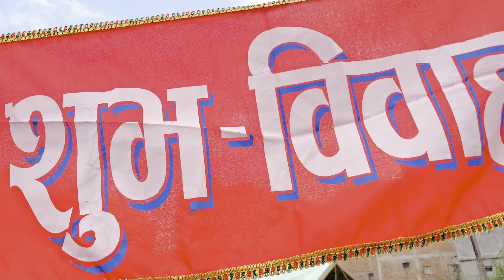असक्षम पुरुषले गरे यी सुन्दर युवती सँग प्रेम विवाह. बेहुलाको आमाले खुसीको आँसु थाम्नु सक्नुभएन 🥰